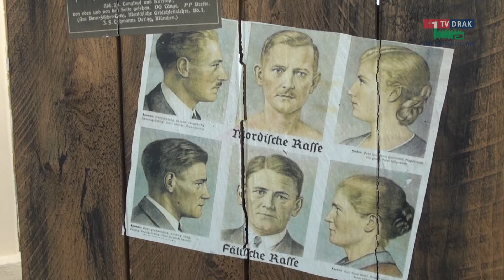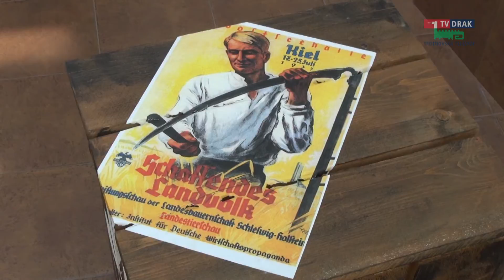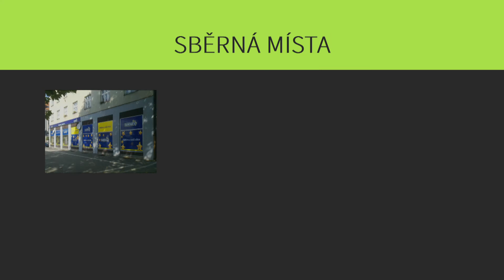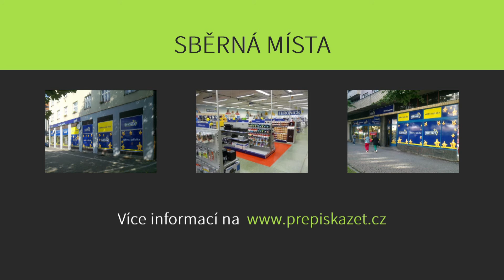Trutnovský videožurnál 8.7.2015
Nabízíme aktuální zprávy z vašeho města!